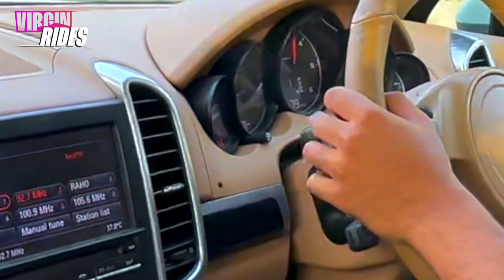The car that defined ‘Sports’ in the word SUV : Porsche Cayenne : Virgin Rides S1 E6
End to end handholding for buying your first luxury car - From choosing, finding, buying, refurbishing, maintaining to selling and buying the next one, I wish to be your gateway to the world of luxury cars.

Commercials :
INR 5k advance, INR 20k on delivery